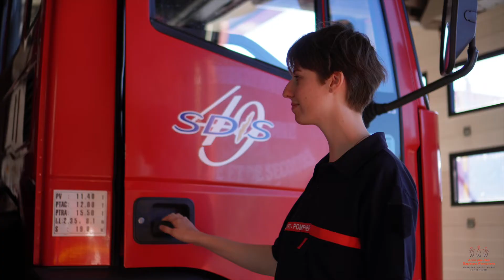Bal des pompiers 2022 - Teaser 4/4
Bande-annonce de 50 secondes qui reprend l'intégralité des informations de l'événement avec une touche d'humour.